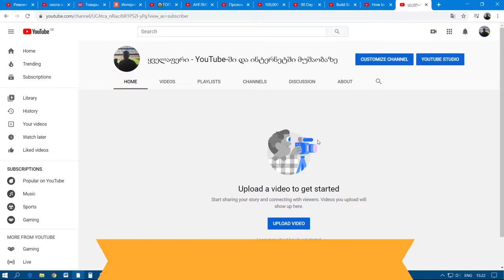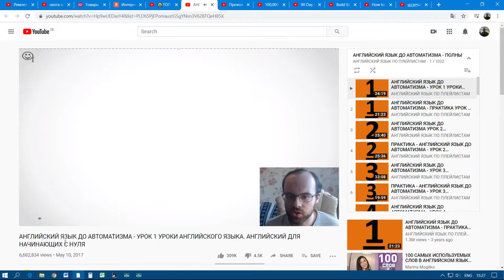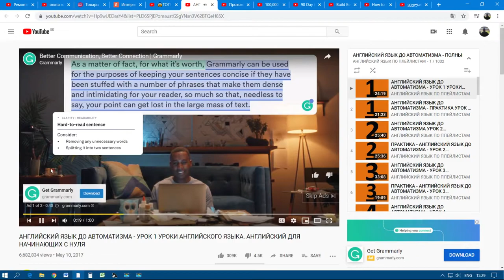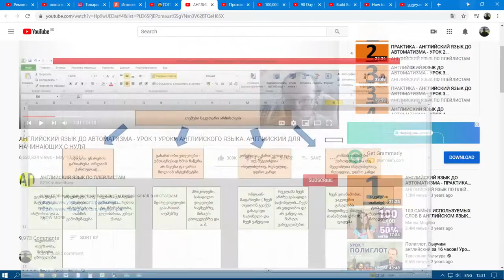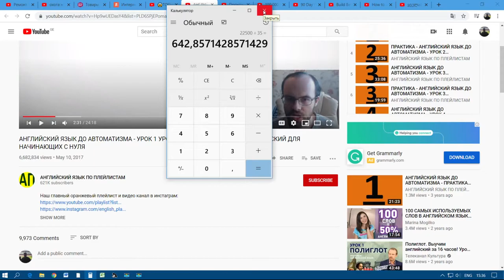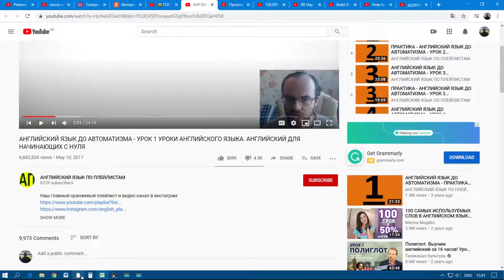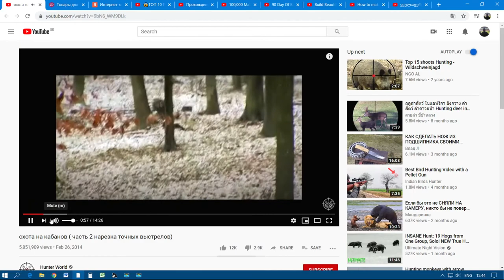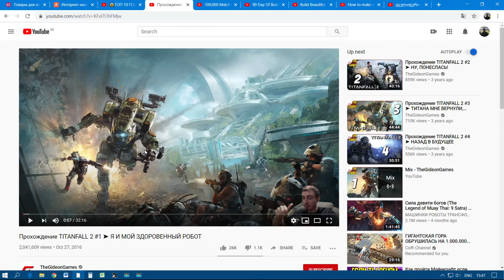თემები საკუთარი YouTube არხისთვის # 1 (ზოგადი ახსნა და ჩამონათვალი იდეების )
ზოგადი ახსნა და ჩამონათვალი შესაძლო იდეების საკუთარი არხისთვის, რომელ თემაზე რამდენს იხდის YouTube დაახლოებით , გარჩევა იდეების სწავლა-განათლების, ხელობის ონლაინ სწავლების, კულინარიის, თამაშების გასვლების და ა. შ. მიმართულებებით.